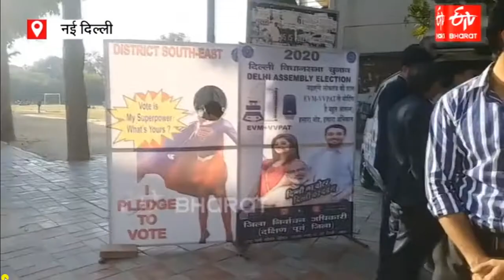132.P.G.D.A.V.College(Eve.)PGDAV इवनिंग कॉलेज में मतदाता जागरूकता, लोगों ने ली वोट करने की शपथ